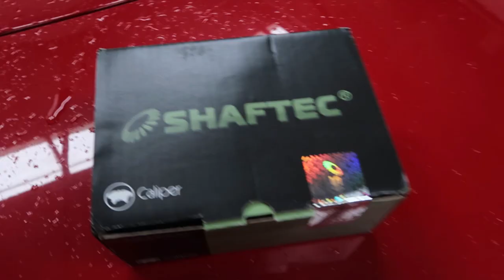MX5 Gets Much Needed New Calipers!!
The MX-5's brakes were pretty dangerous,  so after changing the discs and pads and still not solving the problem, the great Tony shows us how to change a brake caliper, then I have a crack at it myself.